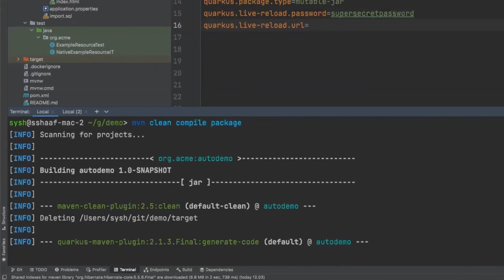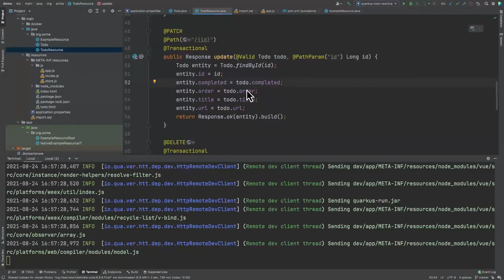Quarkus Remote Development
Jeff Beck, Senior Principal Product Marketing Manager